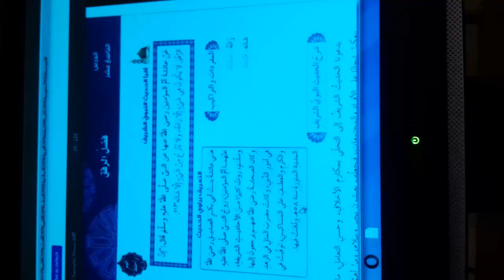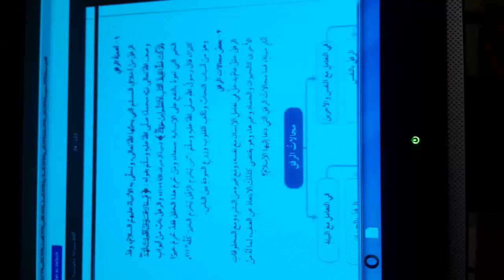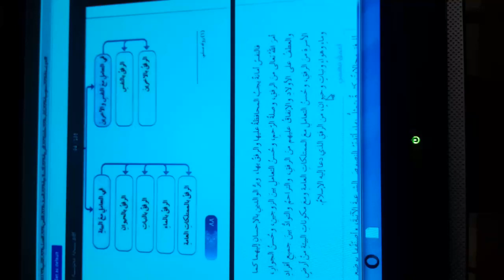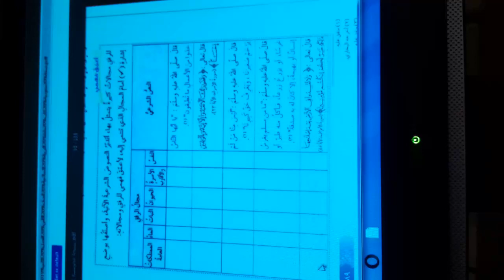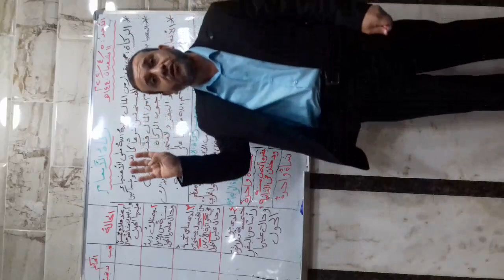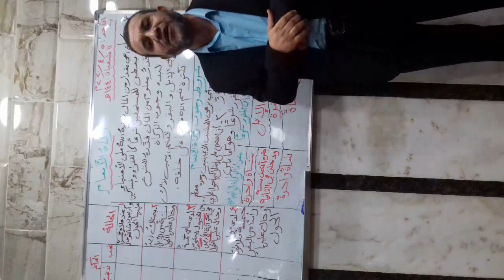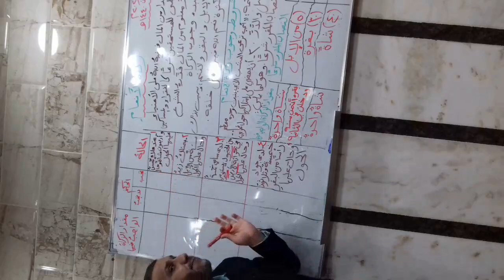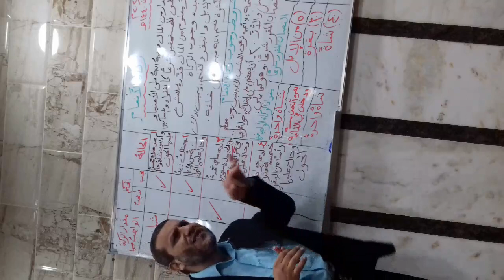الأربعاء - الحصة الثانية - ثامن - تربية إسلامية - (أهمية الرفق) و (زكاة الأنعام)